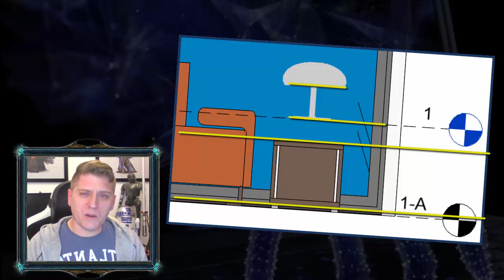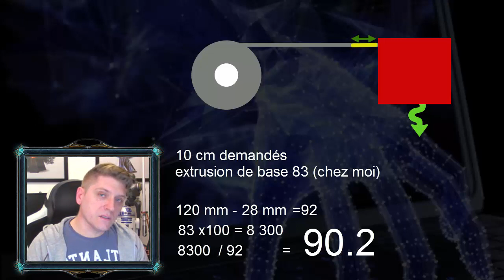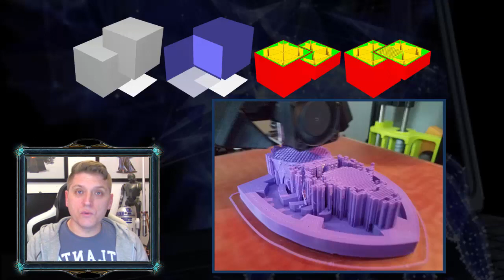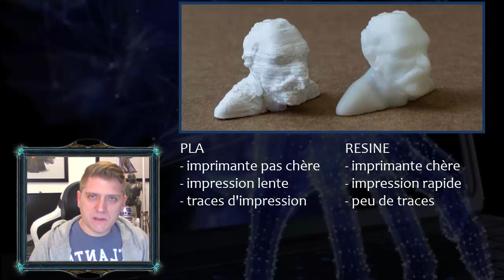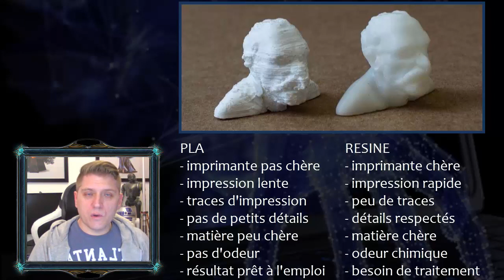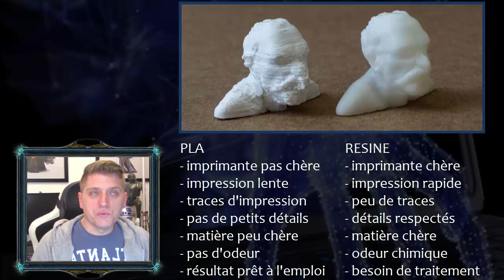[NLC] - Premiers pas en 3D Print et conseils de débutant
Les aventures de Corbeau dans un monde fabuleux en 3D comme la réalité mais en mieux parce qu'en plastique qui pollue la planète !

Intro: mini-remix fait maison de "We are Gamers" de STARRYSKY